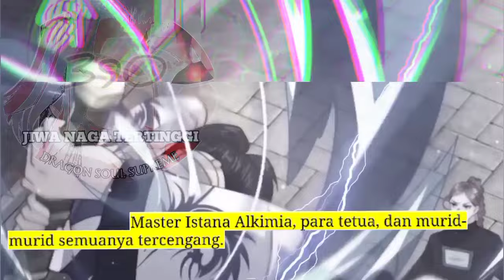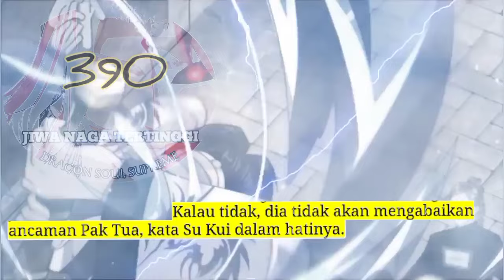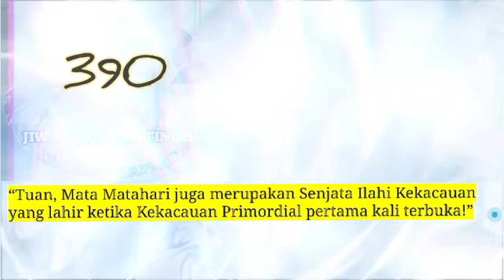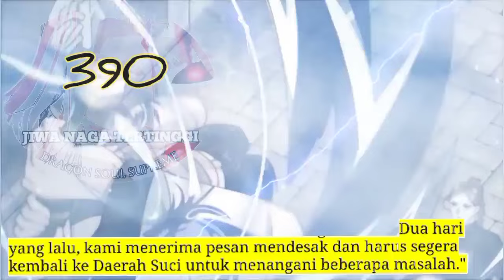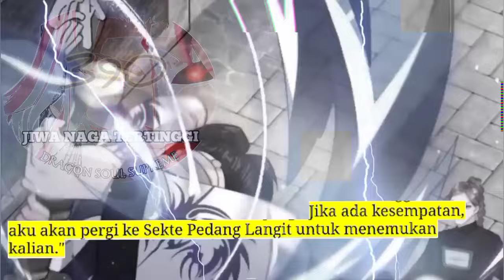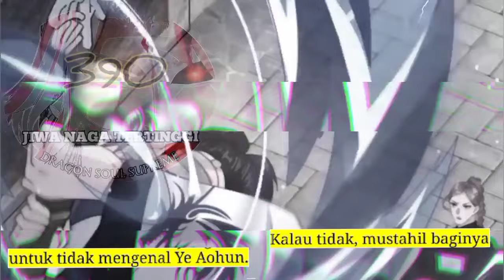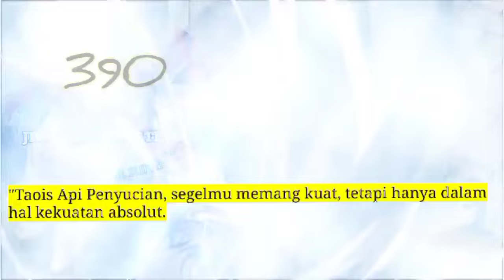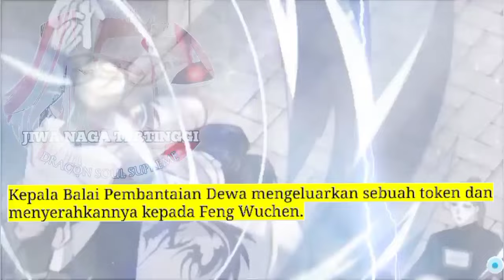Jiwa Naga Tertinggi season 390